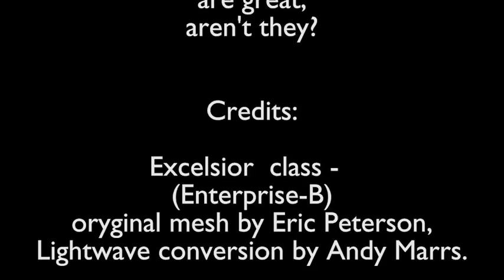Starfleet ships parade - Star Trek ships are great / Space Blender 3d cgi animation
Another try to do something with blender and space environment. Not brillliant nor genius. Just another try.